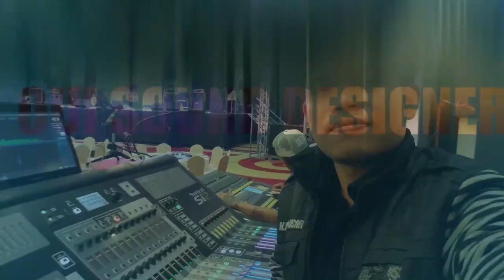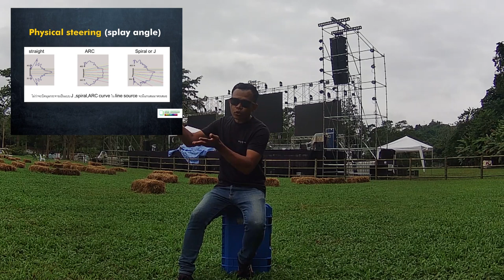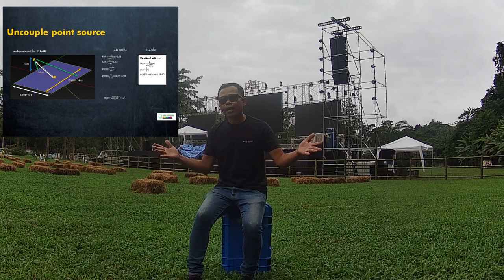แนวคิดการออกแบบวางลำโพงในงานขนาดใหญ่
ติดตามผลงาน ติดต่อจ้างงาน